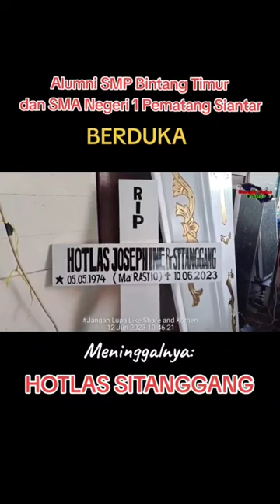LAGU ROHANI BATAK PARTANGISAN DO HAPE NA DI HASIANGANON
Turut Berduka meninggal Hotlas Josephine Br Sitanggang disemayamkan di jalan Sentul lapangangan bola atas kelurahan Suka Makmur kecamatan Siantar Marihat kota Pematang Siantar.

Ibu dari Rastio. Gurning ini Tutup Usia 49 Tahun, Meninggalkan SuaminBapak Rastio Gurning, Satu Putri, dan satu Putra.

Acara ini ucapan duka dari Parsadaan Situmorang Sipitu Ama Dohot Boruna  PSSAB Sektor lapangangan Bola Atas Pematang Siantar.